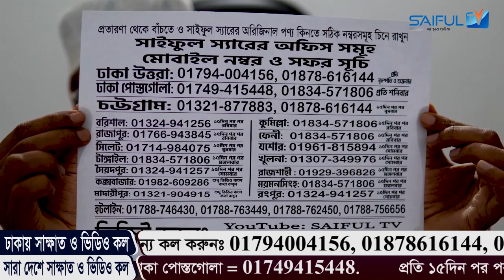প্রবাসে থাকলে,দেরিতে বিয়ে করলে,স্ত্রীকে দূরে রাখলে, আপনার যেসব যৌন রোগ হবেই। saiful tv saiful sir